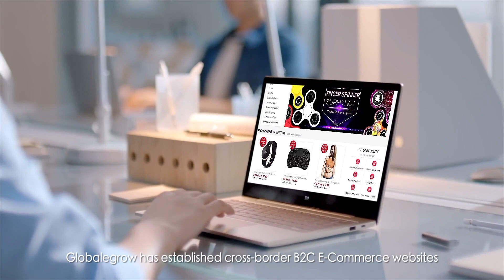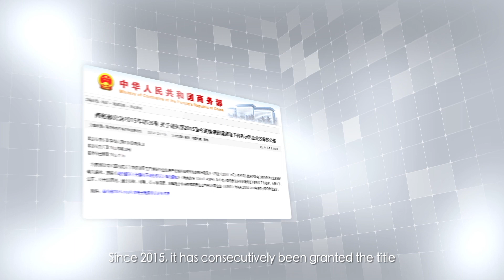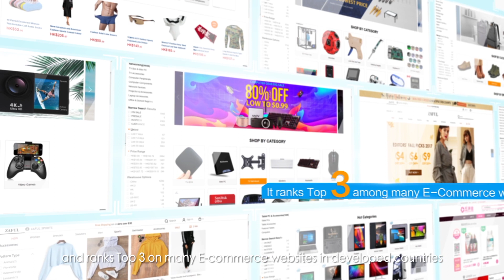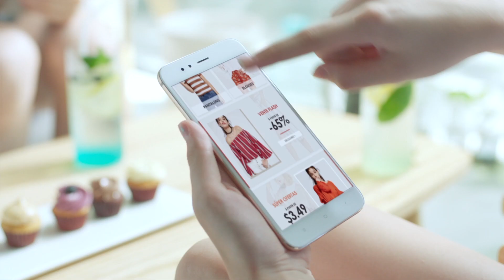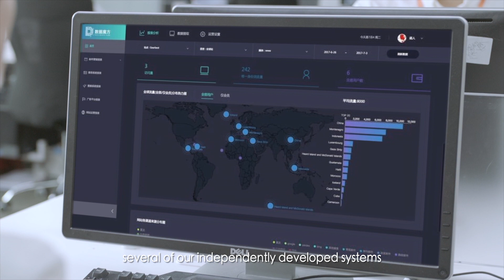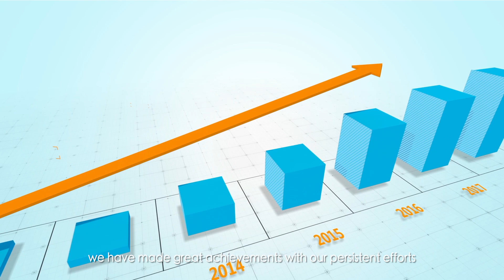Chinabrands company introduction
Shenzhen Globalegrow E-commerce Co., Ltd (hereinafter referred to as Globalegrow)was founded in 2007. Headquartered in Nanshan District Shenzhen, Globalegrow was listed on Shenzhen Stock Exchange in Sept, 2014 after merging with Shanxi Baiyuan Trousers Co., Ltd (aka Global Top, SZ002640). In the age of globalized integration, Globalegrow is devoted to developing vertical e-commerce platform business specially in cross-border retailing.

Chinabrands an integrated B2B2C distribution platform backed by globalegrow powerful resource system.Based on a powerful intelligent system platform, backed by Globalegrow supply chain, it provides cross-border e-commerce supply chain system with global distribution and dropshipping as the core for cross-border e-commerce sellers at home and abroad.